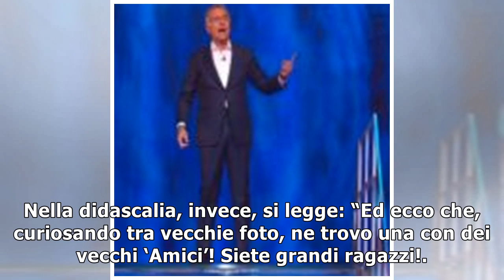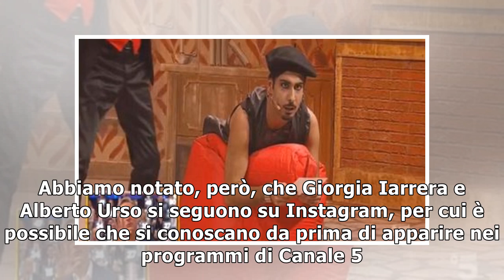UeD incontra Amici: la foto di Giorgia Iarrera con Mameli e Alberto Urso